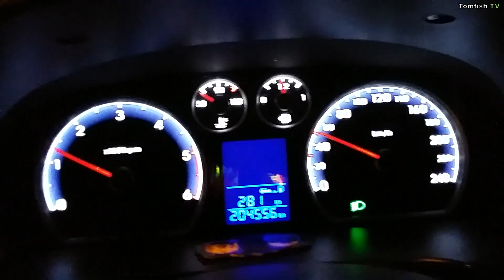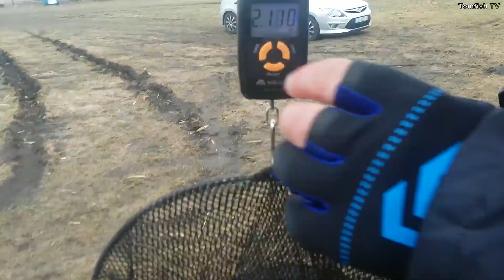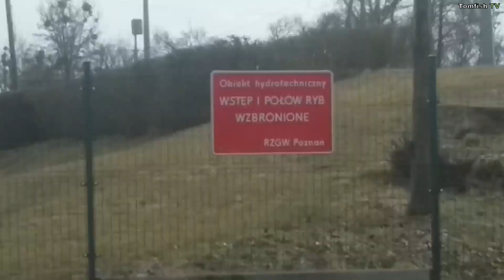#116 k.Górnonotecki - Drugie podejście.